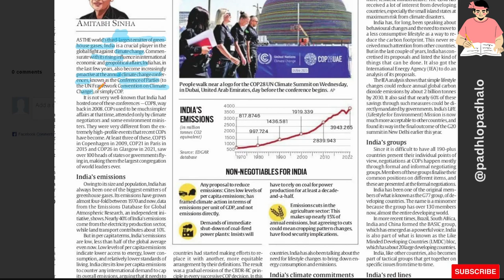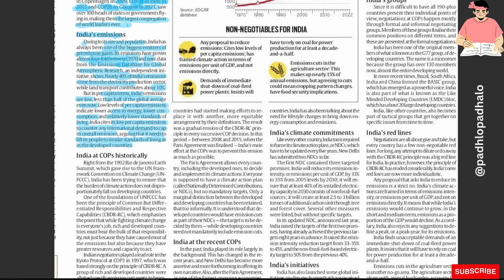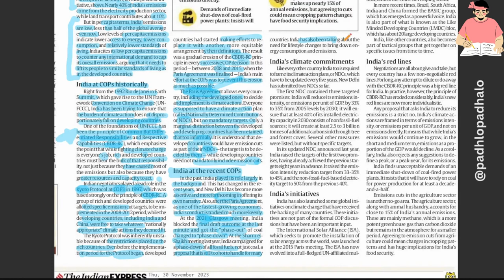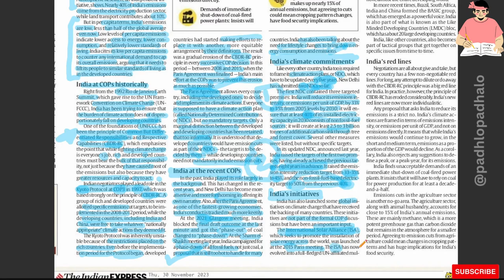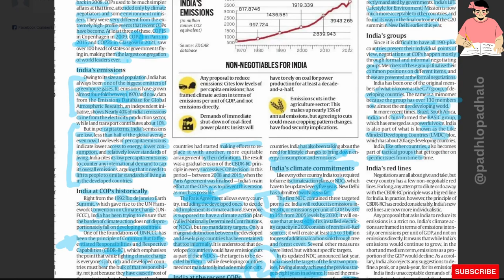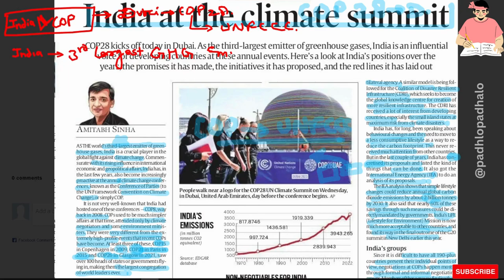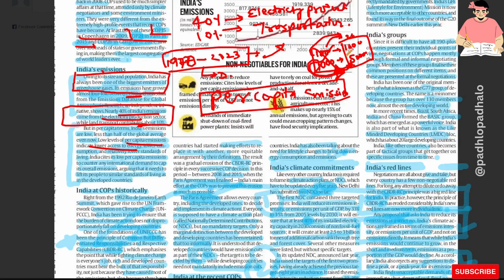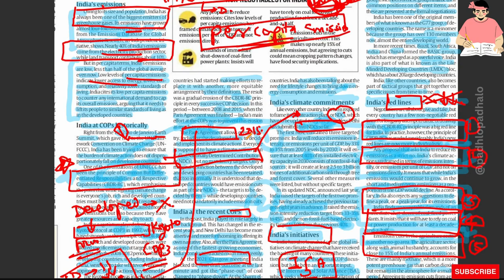India at the climate summit.